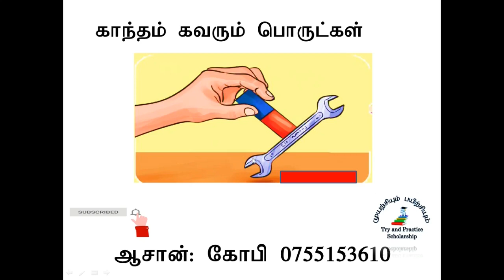Magnetic nodes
Kānta muṉaikaḷ
 காந்த முனைகள்📢🔔 காந்தங்கள் கவரும் விதங்கள் அனைத்து மாணவர்களும் அறிந்திருக்க வேண்டியது.
புலமைப்பரிசில் மாணவர்களுக்கு பயனாக அமையும். Kānta muṉaikaḷ